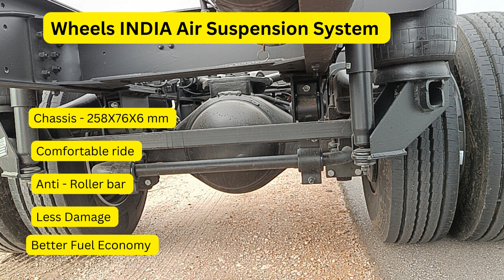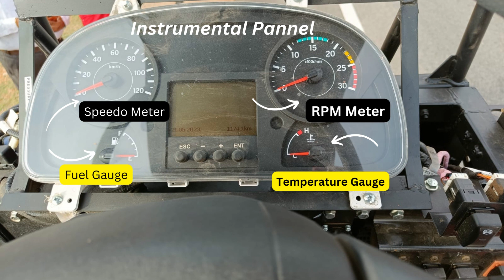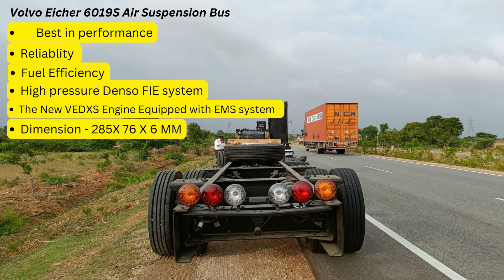Volvo Eicher 6019 13.5 Meter Bus Chassis Review|| Eicher 6019 bus chassi 2023 || Vasundhara Traders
Volvo  Eicher 6019 S 13.5 Meter Bus Chassis Review || Eicher 6019 bus chassis 2023 || Vasundhara Traders
Hi, I'm Murali Mohan, in this video I'm going to explain about Volvo  Eicher 6019 Bus chassis details.
The new Volvo  Eicher 6019 buses to hit the road soon are the wide body 6019 variant with a sleeping capacity up to 30 members
The Volvo  Eicher 6019 BS-VI bus range is famous for offering " profit" "technology + that delivers best in class

Air Suspension is a type of vehicle suspension powered by Engine driven compressor. The Compressor pumps the air into flexible bellows usually made from Textile reinforced rubber
Height Sensor is used to sense change in height
 1) Fuel Efficiency
2) Superior Safety
3) Superior comfort for driver and passengers
4) Low cost Maintenace
5) Unmatched reliability

 Volvo  Eicher 6019 S 13.5 Meter Bus Chassis

GVW             19500 KG
Engine      VEDX5, 4 Cylinder engine
Power        154.5 at 2200RPM
Engine CC   CRDI Engine
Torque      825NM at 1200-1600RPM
Clutch         395MM Dia
Gearbox    ET90S6
Breaks       S - Cam breaks with ABS breaks
Axles         "I" Beam
Suspension   Front and rear Air Suspension ( Reinforced Rubber Ballous) Wheels INDIA
Anti Roller bar   Front and rear
Steering               Power steering adjustable and tiltable
Fuel Tank             350Lts
AD Blue                50LTS
Tyres                  10X20 ( Tubeless Tyres)
Battery               2X12 Volts,200AH
Overall Length    11765
                              285mmX76mmX6mm
 Volvo  Eicher 6019 S Air Suspension bus range is famous for offering profit Technology+ that delivers best in class, fuel efficiency, Superior safety and comfort, unmatched reliability low Maintenace cost

The New Eicher 6019 range Equipped with World Class Engine Management System (EMS) with VEDX Engine
Based on volvo group Global platform high pressure denso FIE system
1) Cruise control
2) Fuel Coaching
3) M - Booster
4) M- Booster+

Murali Mohan
Online Shopping:
Amazon.IN     Vasundhara Traders
Amazon US    Vasundhara Traders
Flipkart           Vasundhara Traders